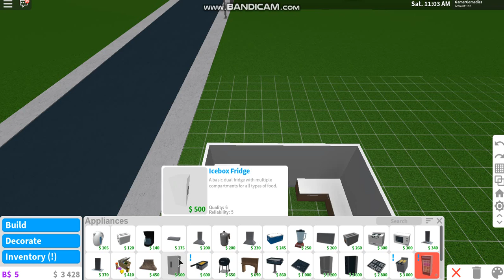Redoing My Cafe Part 1 | Bloxburg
Today, I'm redoing my café in Bloxburg, yes, this is my first ever Bloxburg video in the channel!!!

Well, In Bloxburg, you can build and design your own amazing house, own cool vehicles, hang out with friends, work, roleplay or explore the city of Bloxburg. The possibilities are endless!

The game is still in Beta and it cost R$ 25